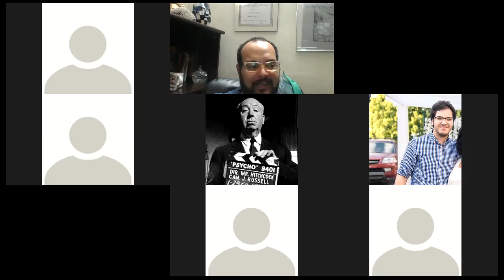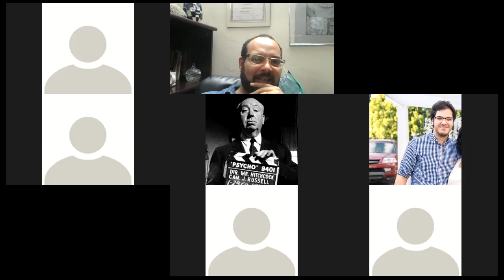La matriz ontologica morfologica para Introducción a la semiótica 2da parte